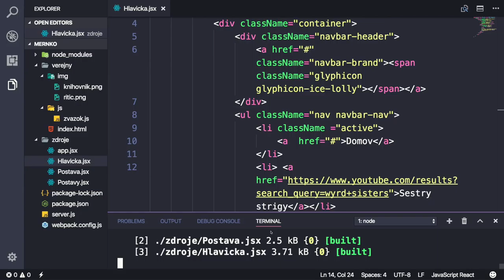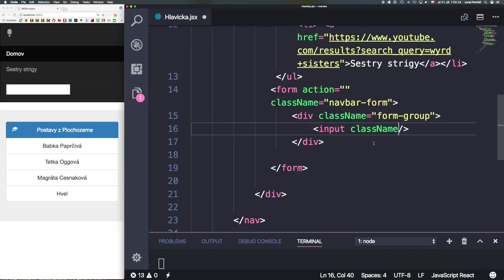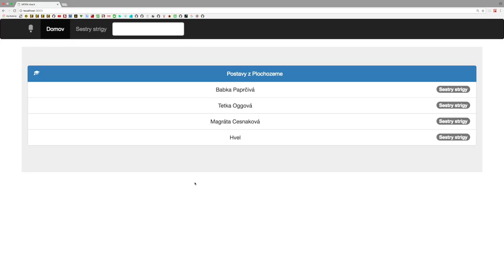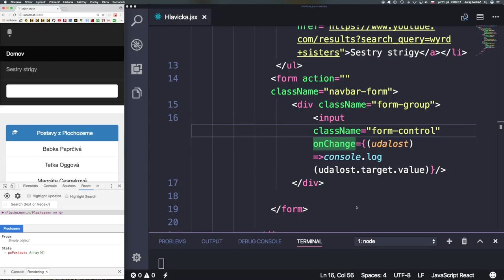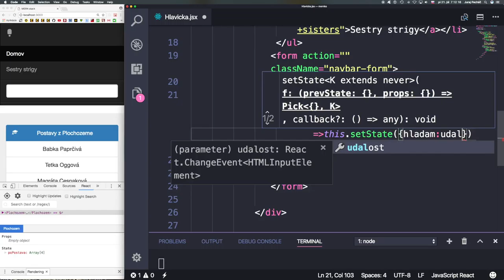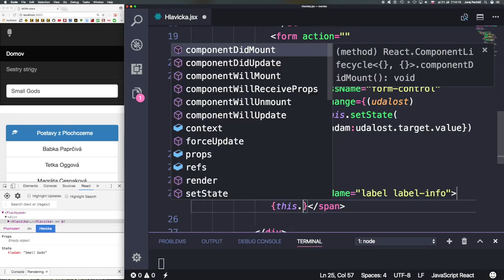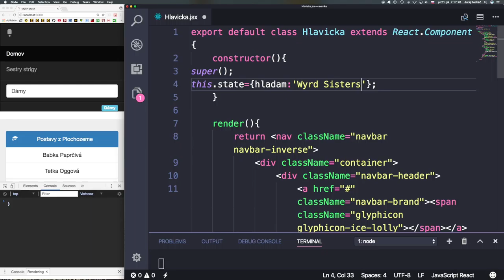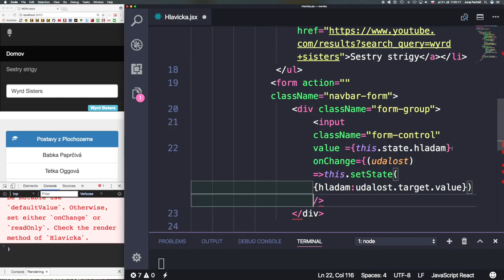🐢 654 Udalosť onChange ║MERN stack slovensky║ Programovanie s Yetim